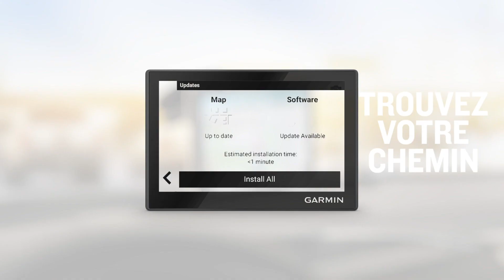Découvrez le GPS Garmin 53, disponible sur Norauto.fr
Ecran tactile lumineux 5”.
Services en temps réel
Wi-Fi® intégré
Données Tripadvisor® inclus
Compatibilité avec les caméras de recul Garmin BC™40 & BC 50